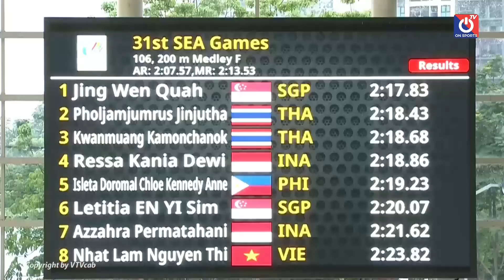Tin nhanh SEA Games trưa 14/5: Điền kinh, wushu, rowing liên tục đem về HCV